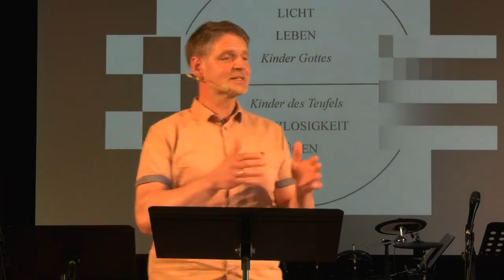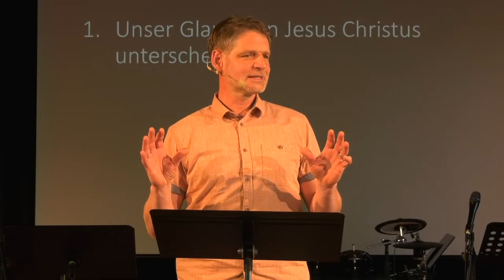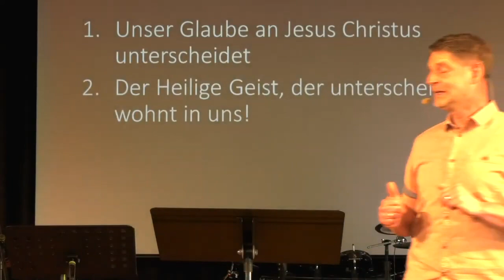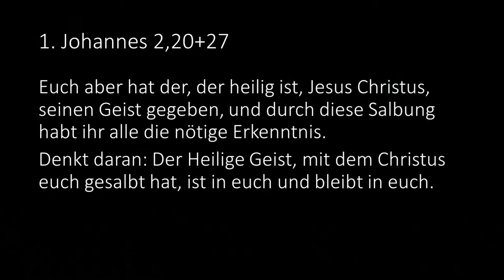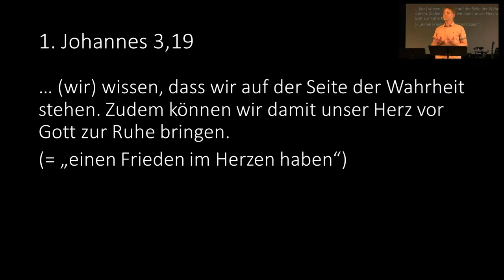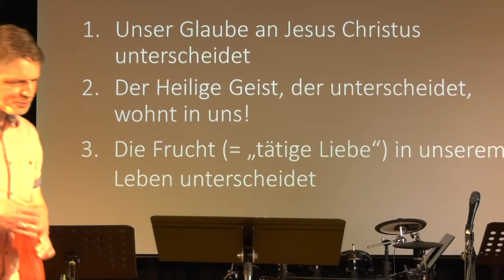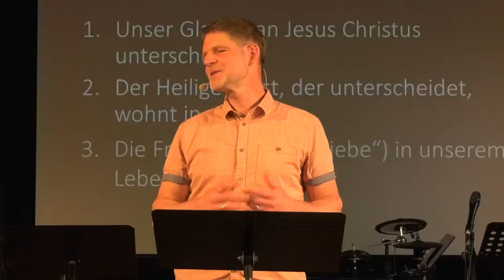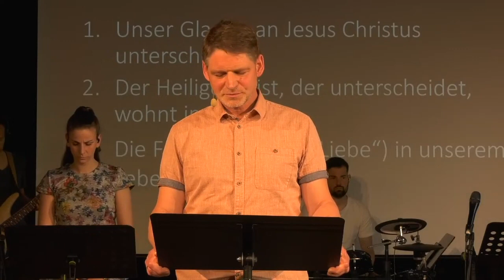Unterscheiden | Wie wir leben können (4) | Christoph Stumpp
Die Leitgedanken zur Predigt und Fragen für den Austausch in der Kleingruppe findet ihr hier